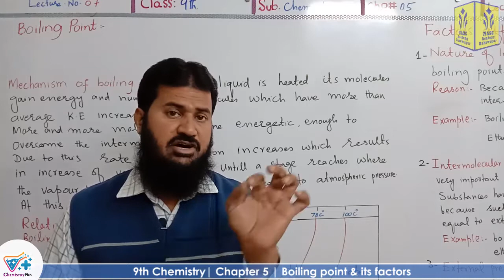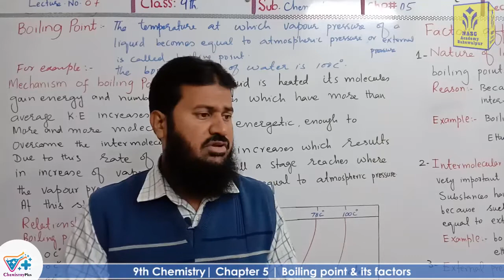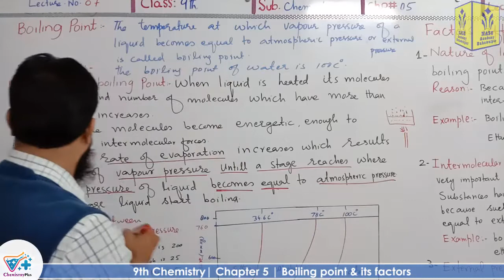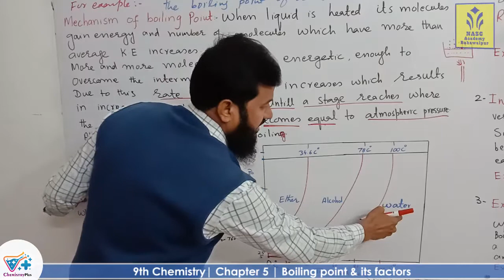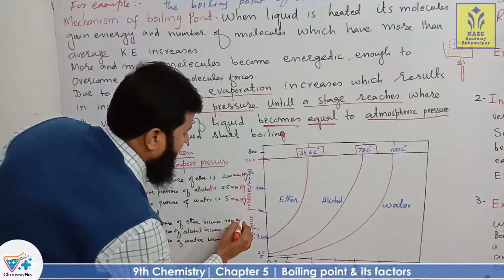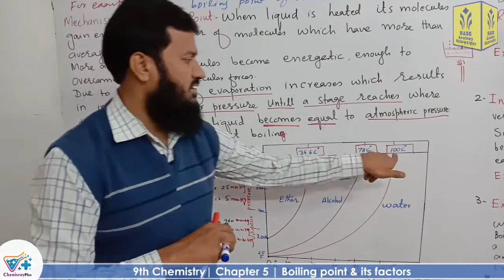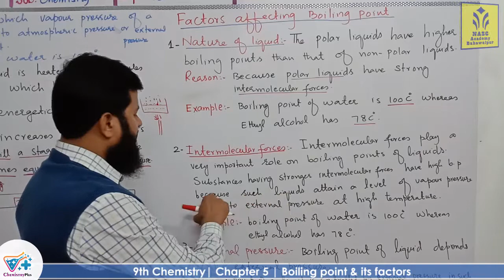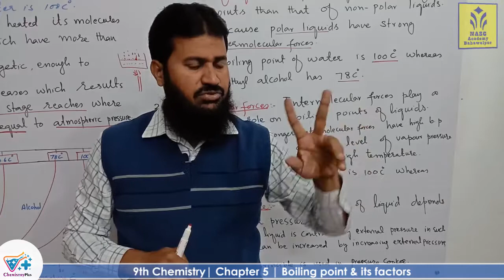Boiling point and factor effecting the boiling point| smart syllabus| chapter 5 |9th Chemistry|lec 7